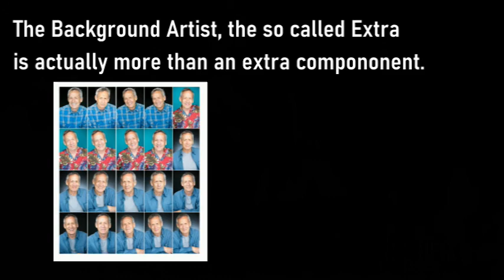From the Shadows of the Limelight - The Life of a Background Actor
"Keep an eye on the god-damned background. They’ll getcha every time.” advises John Landis, the director of such legendary movies as Animal House and The Blues Brothers. Words that echo Gary Marshall’s advice to the neophyte directors. Garry Marshall, of Happy Days and The Odd Couple fame, proclaims that the most important thing in filmmaking is watching the background.

The magazines, tabloids and eyes are captivated with the actors in the lime light.
Yet, Music videos. Commercials. Movies. Television shows. Public Service Announcements. Print work. How-to videos. Whatever is out there needs a background. Without them, the project is incomplete. It would look bare and empty. The Background Artist, the so called Extra is actually more than an extra compononent. It’s an exciting carreer, a thrilling journey in itself.